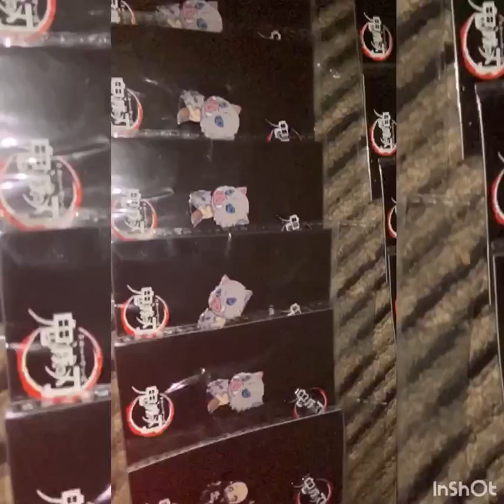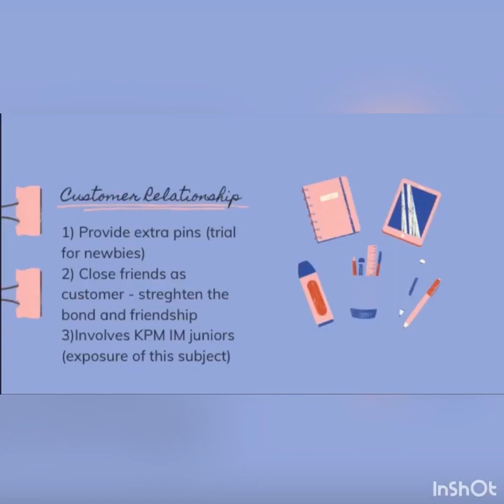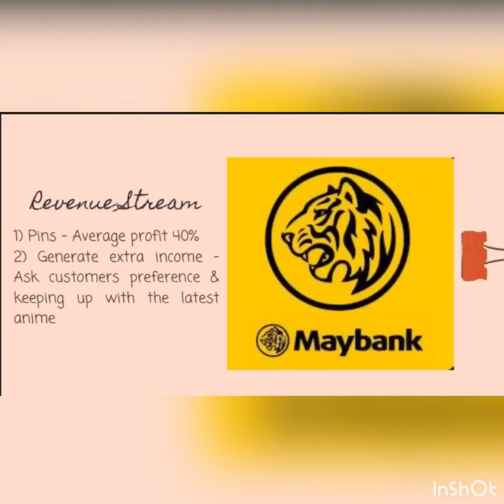ETR2583 BUSINESS MODEL CANVAS - LITTYPINS.KNY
ETR2583 Business Model Canvas Video Presentation of KPMIM DEC5A student Nasuha binti Abdul Majid (IDI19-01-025)